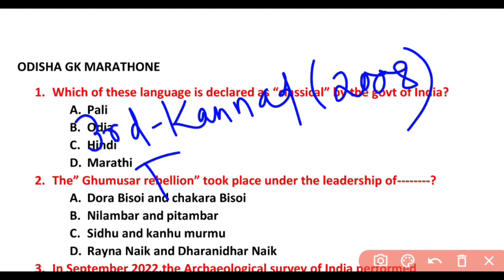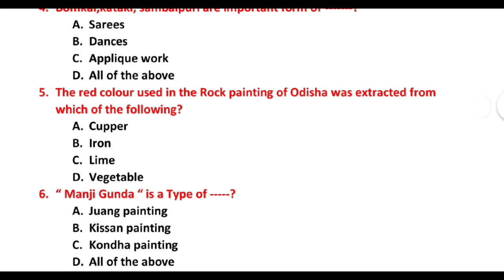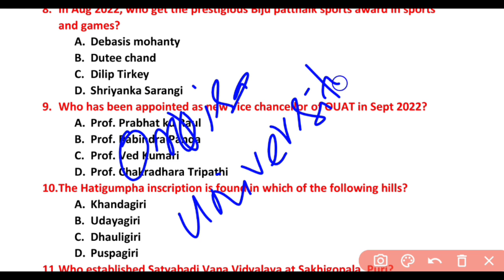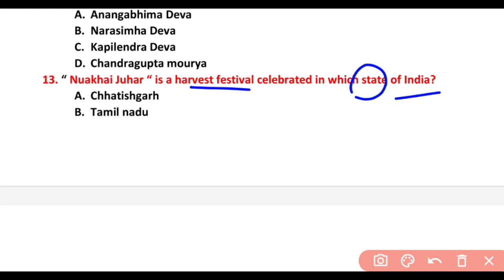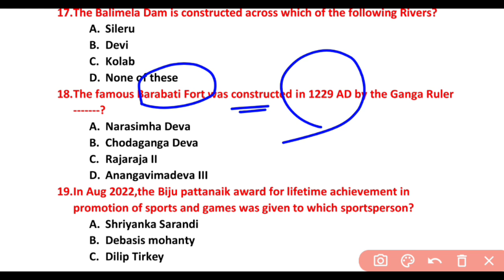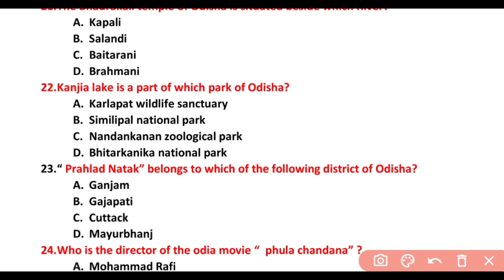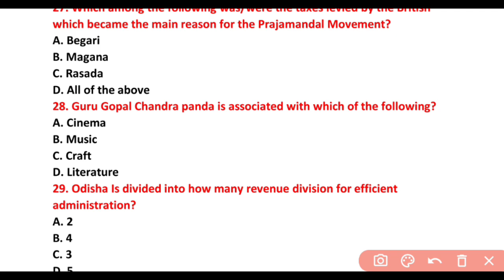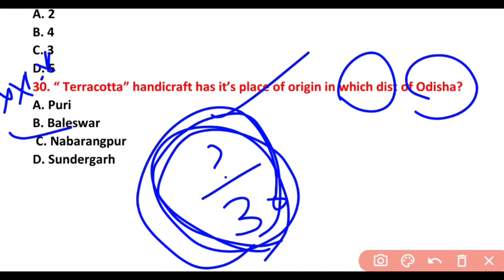Panchayat Executive Officer| Odisha Current affairs| ODISHA GK | Privious year Questions 👍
OSSSC PEO 2023 | Maths| English|Odisha gk | Computer | Reasoning
OSSC CGL Post/OSSSC 2318 PEO post/OSSC WEO POST/MOST
Hello everyone.